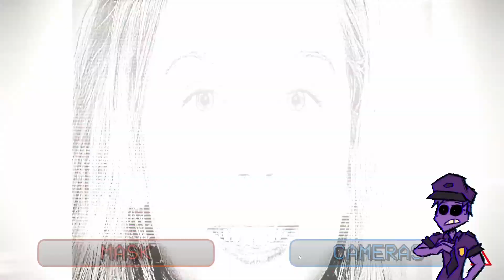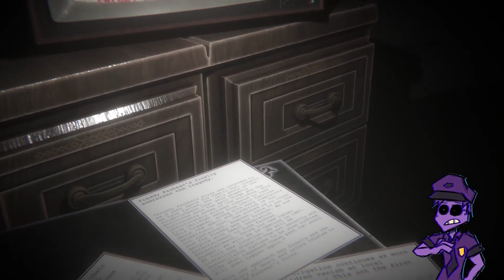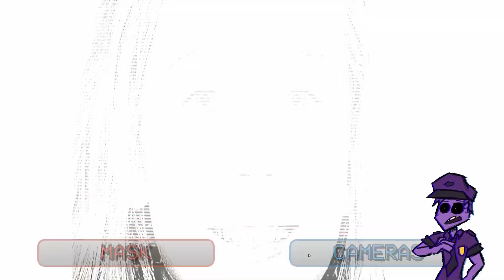SPRINGBONNIE LURKS IN THE SHADOWS - FNAF Rewritten: '87 (Fan Game)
Hello everyone, in today's video we got the ending of FNAF Rewritten: '87, a FNAF fan game inspired by FNAF 2.

As always have an awesome day!!